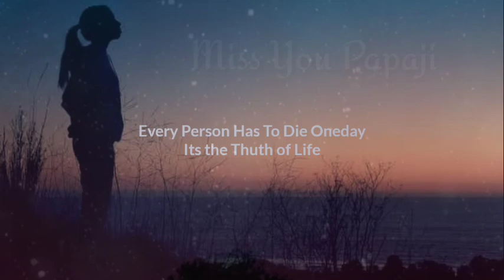Sad status for Papa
Papa I Miss you @namelovestatus9962